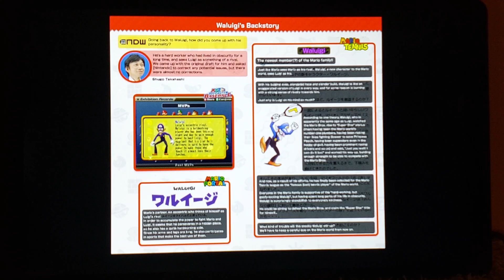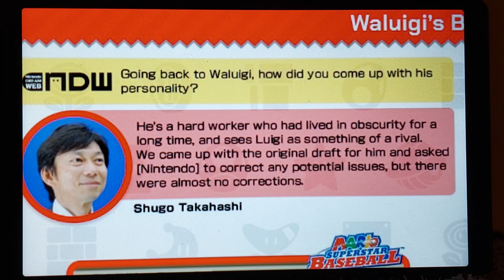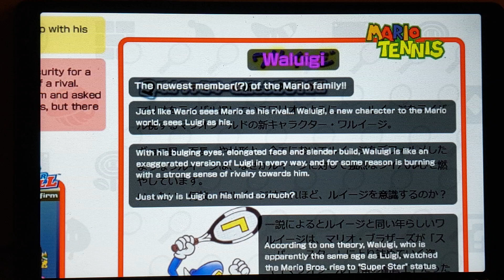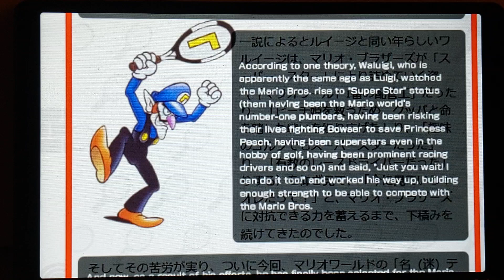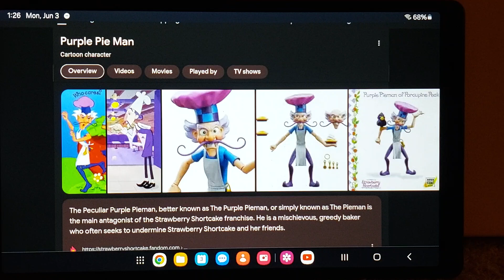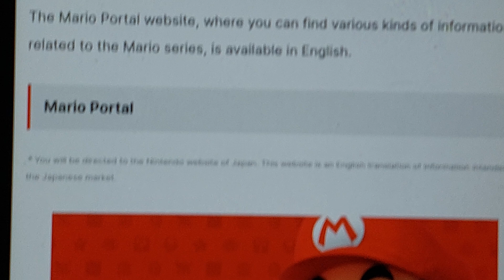Everybody Loves Waluigi!